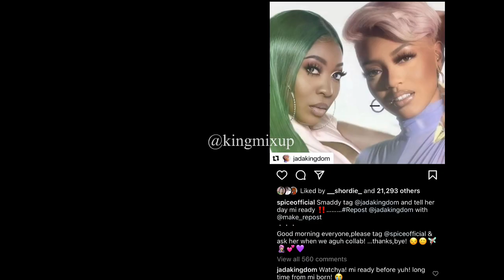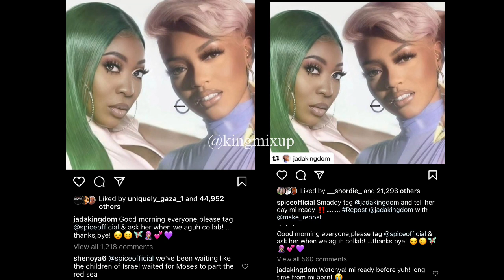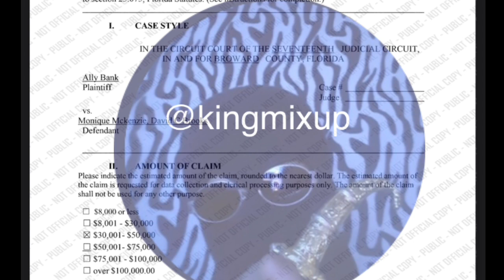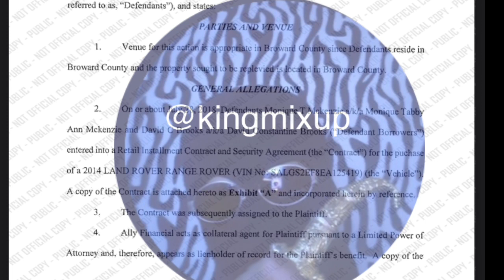MAVADO & Wife $50,000 Lawsuit & PPP Loan | Queen Dis Cecile Popcaan Again | Spice FT Jada Kingdom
MAVADO & Wife Sl@P W/ Lawsuit & PPP Loan | Spice Jada Kingdom Collab | Queen Dis Dem Cecile Popcaan